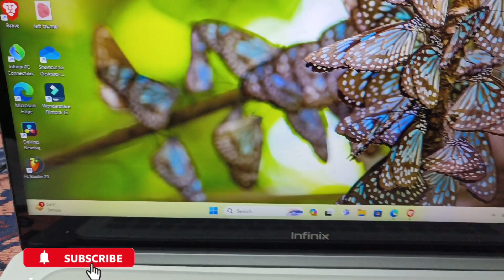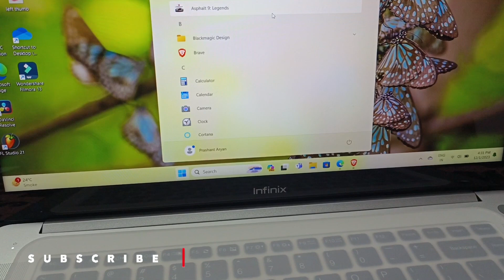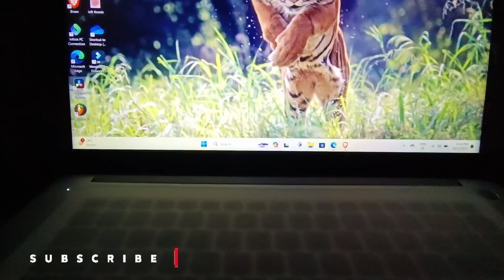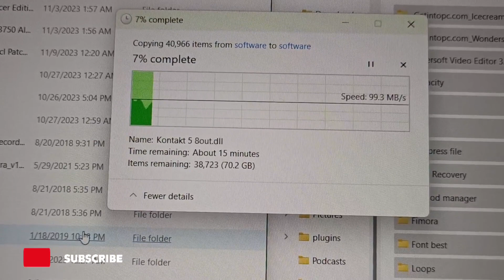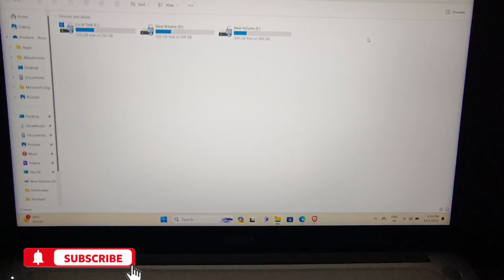Infinix Zerobook 13 Performance Test i9 Generation processor Laptop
this is infinix zero book 13 I 913 generation processor very good laptop
in this video I am sharing my experience sharing my review regarding this brand new laptop
is it gaming laptop, coding, video editing or anything else
 you can do easily very medium task but heavy games cannot be played in this laptop
Is INfinix laptop good for Gaming
Infinix laptop good for Coding, Video Editing, Graphics, Music making
this will solve your query like these..